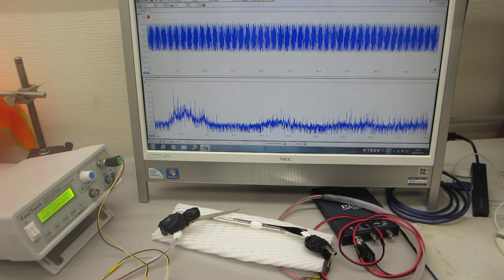１００ＭＨｚ以上の超音波伝搬制御実験（超音波システム研究所）